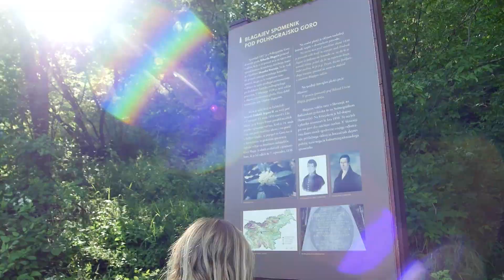Otvoritev Polhovega doživljajskega parka